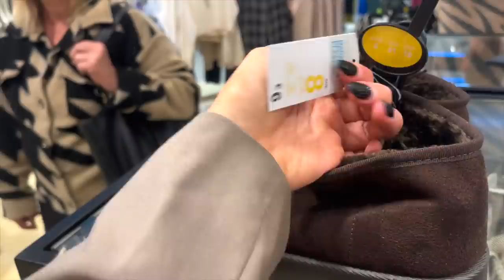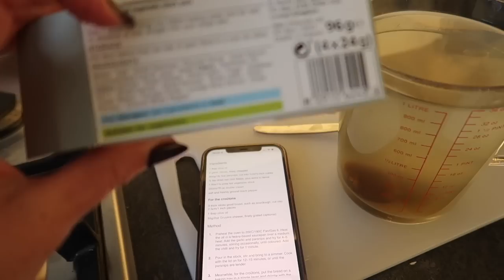AUTUMN VLOG: Garden centre trips, Primark new in, Pumpkin muffins + homemade soup!